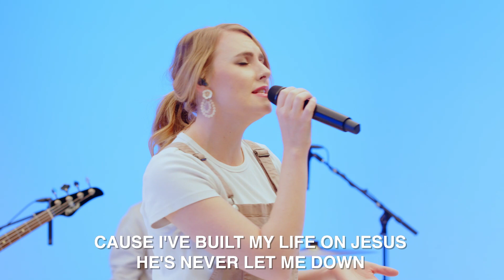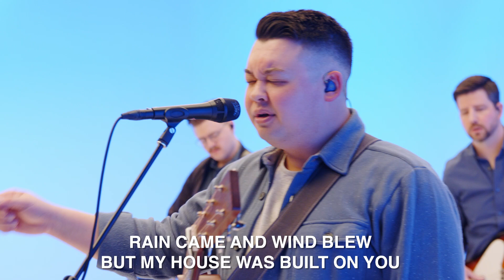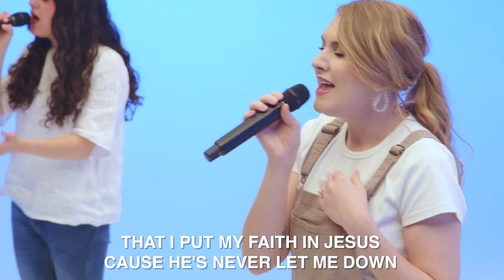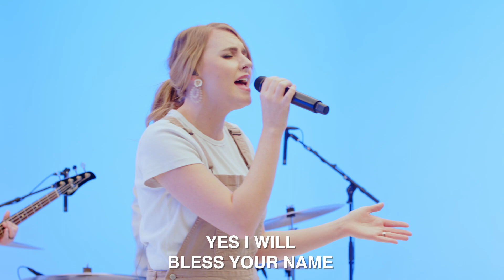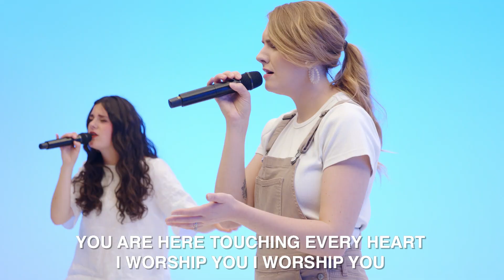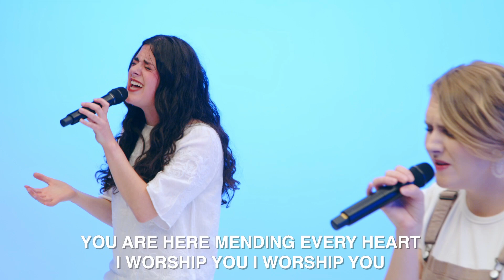April 03 Service | Friend, King, Lamb, Lord: Friend of Sinners - Luke 19:1-10